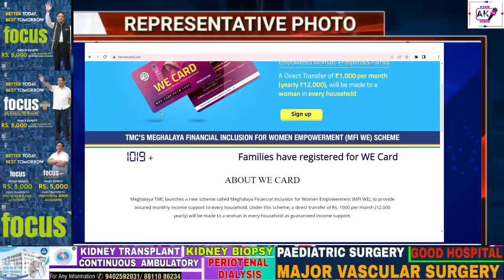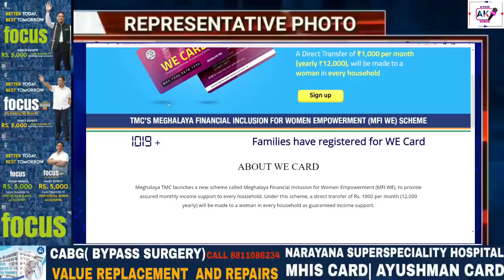Garo News 14 December 2022/ FOCUS ni hajal 5000 rangka loan anma? aro We Card TMC scheme